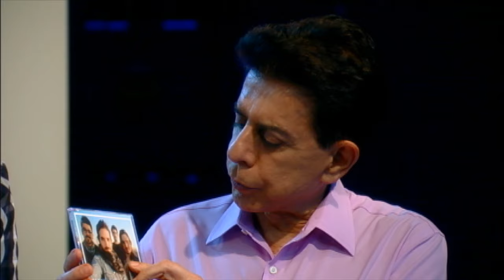JR News Talentos: Pagan John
A Pagan John surgiu do talento e musicalidade de João Milliet e Gustavo Pagan, com o ideal de fazer música autoral e misturar ritmos brasileiros com folk e pop. Nesta quinta-feira (9), eles apresentarem seu trabalho no JR News Talentos.